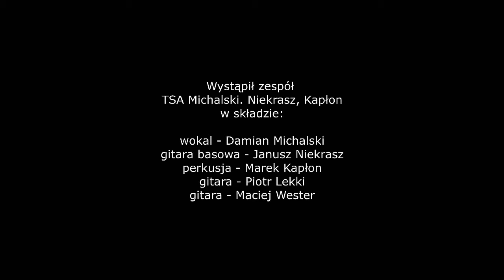Legenda rocka w muzeum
Liczni fani dobrego starego rocka bawili się na piątym już występie z cyklu koncertów zatytułowanych „Muzyczne podróże z MDK”, który Młodzieżowy Dom Kultury w Koninie organizował razem z Muzeum Okręgowym w Koninie.
W końcu przyszedł czas na rock.
Na scenie przy wiatraku wystąpił zespół TSA Michalski, Niekrasz, Kapłon prezentując swoje największe przeboje. Muzycy w świetnej formie sprawili,  że publiczność jest świetnie bawiła. Koncert poprowadziły: Wiktoria Krakowska i Dominika Sarnowska.